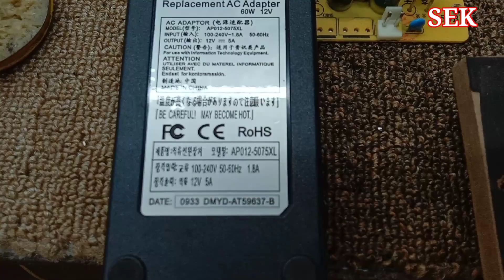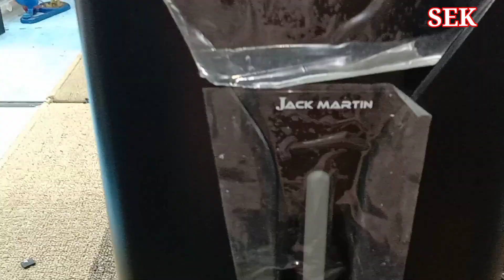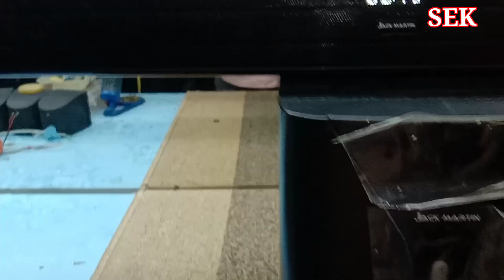JACK MARTIN SOUND BAR S60 NO POWER SOLVED 💯